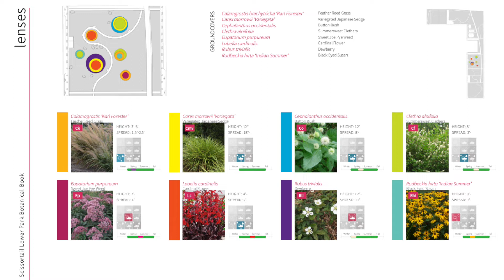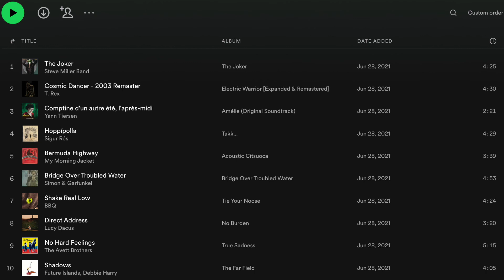Maverick Podcast #30 - Jessica Lerner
Jessica Lerner is an Urban Designer at LAUD Studio, with a varied background in photography, graphic design, and yoga. She shares about her work on parks, what it was like to office in the Historic Milk Bottle Building, and some of her favorite songs.